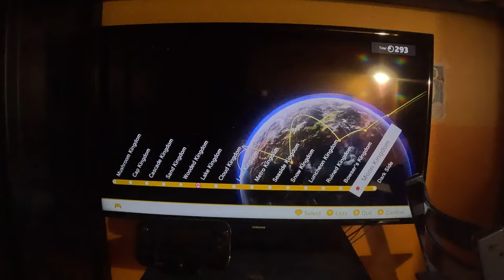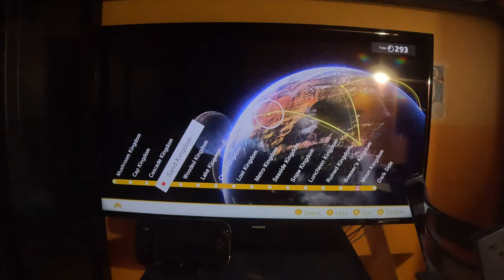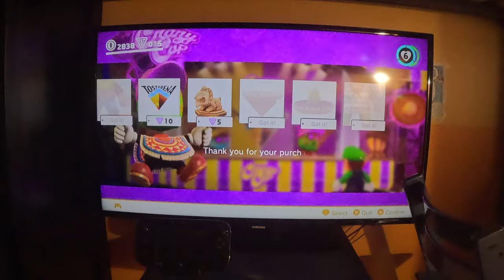Super Mario Odyssey - Lake Kingdom Power Moon Hunt 2 (4K60fps, Part 31)